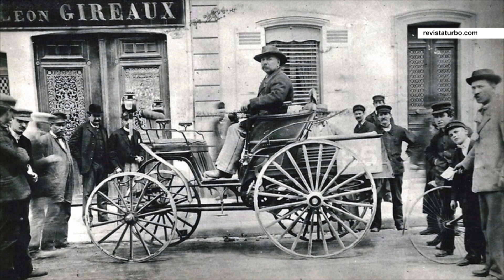Hoy se conmemora el Día mundial del Peatón - Telemedellín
Hoy 17 de agosto se conmemora en el mundo el Día del Peatón y Medellín se suma a esta fecha con la campaña Yo cuido al peatón, de la Secretaría de Movilidad.